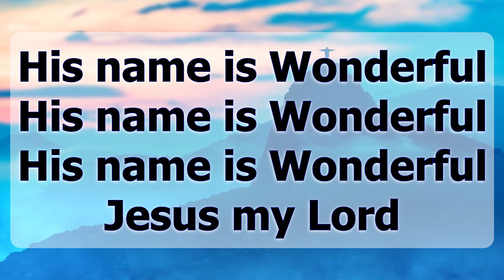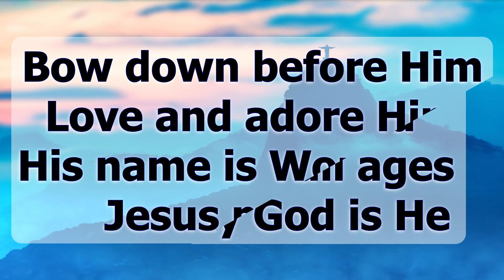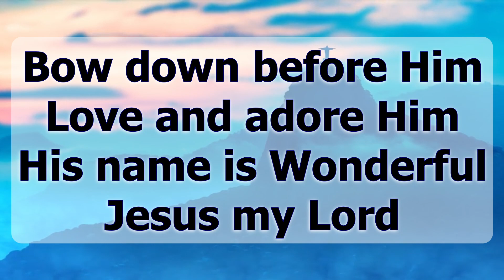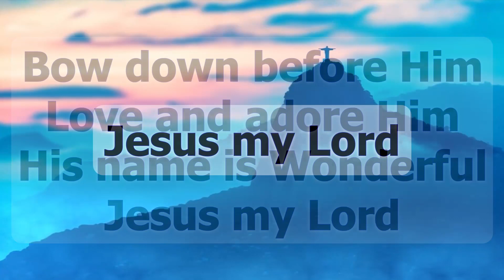His Name Is Wonderful Split Track